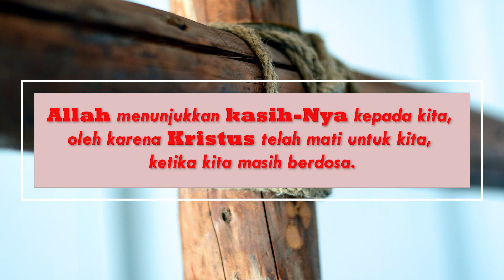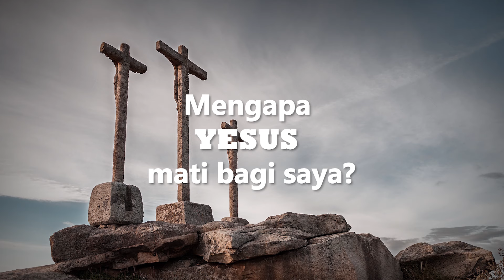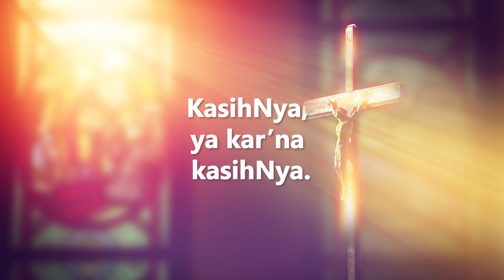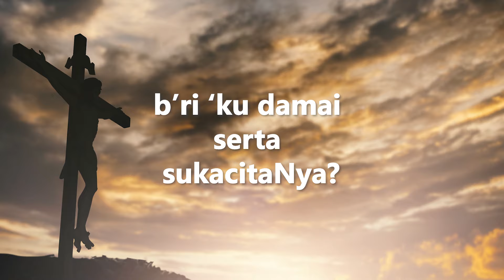NKB. 85 - Karena KasihNya - Victor Hutabarat (Official lyric video)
Lagu "Karena KasihNya" terdapat di album Jadilah Tuhan KehendakMu

mengapa Yesus turun dari sorga
masuk dunia g'lap penuh cela
berdoa dan bergumul dalam taman
cawan pahit pun dit'rimaNya

mengapa Yesus menderita, didera
dan mahkota duri pun dipakaiNya
mengapa Yesus mati bagi saya?
kasihNya ya kar'na kasihNya

mengapa Yesus mau pegang tanganku?
bila ku di jalan tersesat
mengapa Yesus b'ri ku kekuatan
bila jiwaku mulai penat

mengapa Yesus mau menanggung dosaku
b'ri ku damai serta sukacitaNya
mengapa Dia mau melindungiku